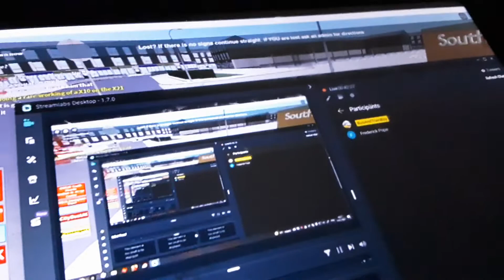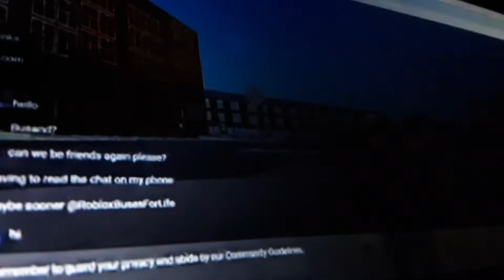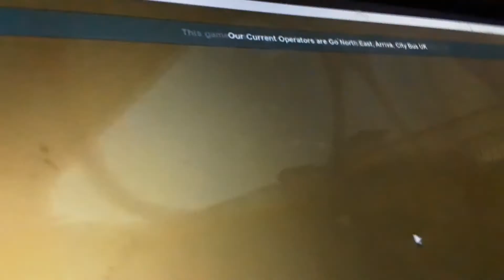31 January 2022